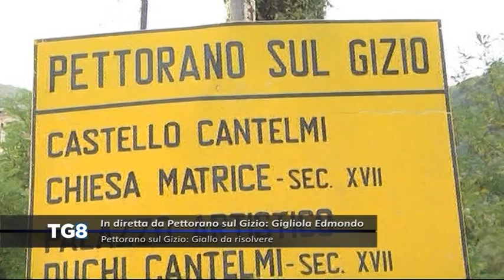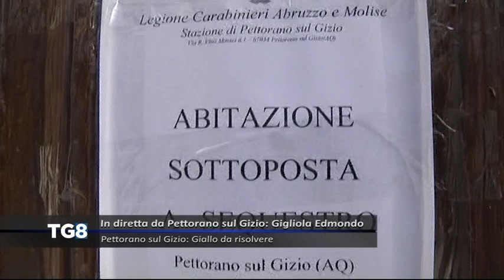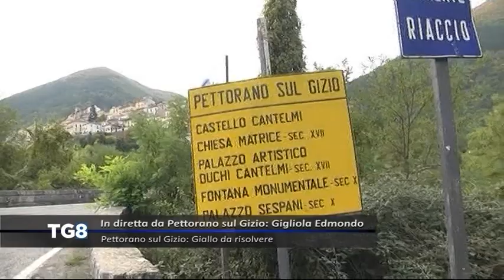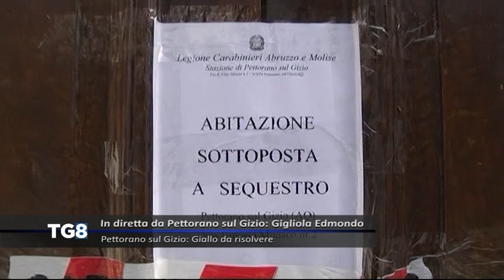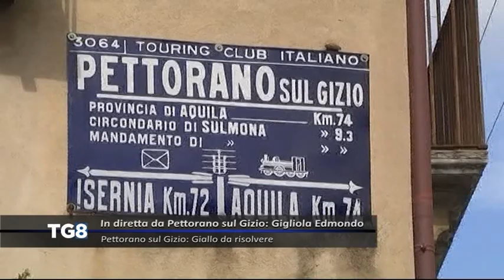LIVE Pettorano sul Gizio - Giallo da risolvere